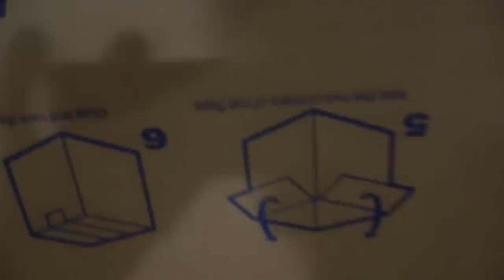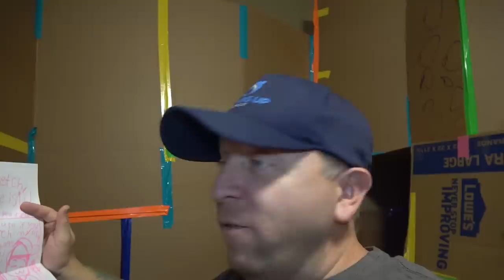24 hours in a BOX FORT Maze Overnight!! (Box Fort Series)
24 hours in a box fort maze overnight thumbs up  family